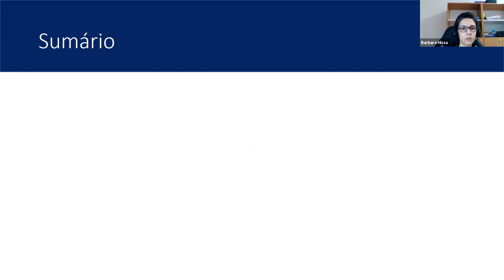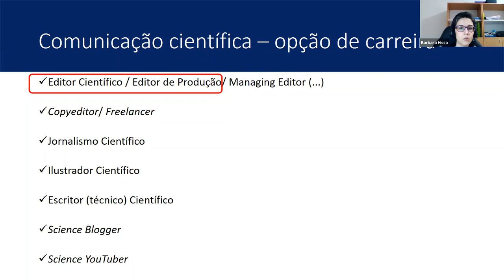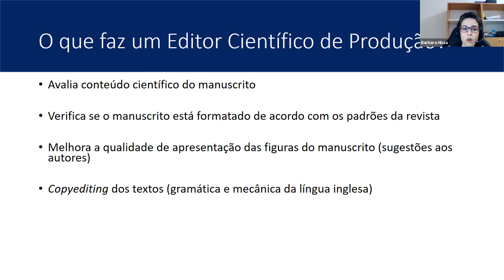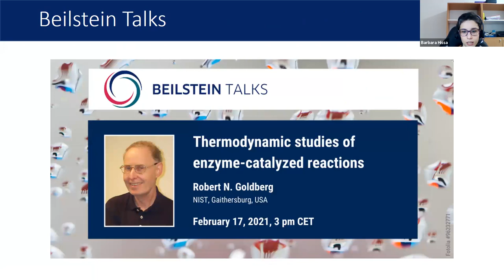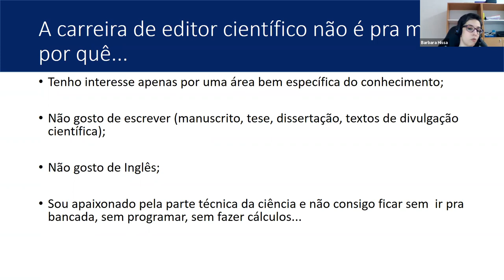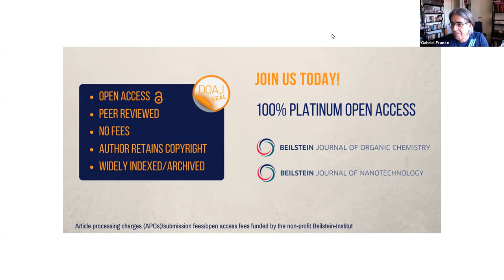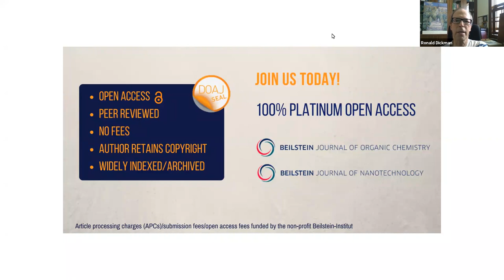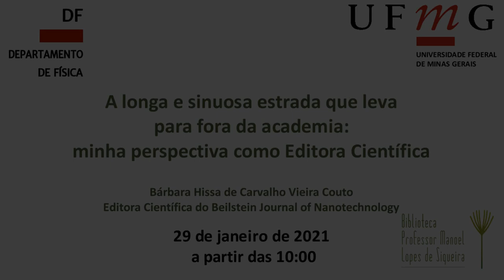A longa e sinuosa estrada que leva para fora da academia: minha perspectiva como Editora Científica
Autora: Bárbara Hissa de Carvalho Vieira Couto - Editora científica do Beilstein Journal of Nanotechnology

Título: A longa e sinuosa estrada que leva para fora da academia: minha perspectiva como editora científica

Resumo: No colóquio dessa próxima sexta-feira, 29/01/2021, contarei para vocês um pouco sobre a minha trajetória acadêmica, sobre a minha transição para a posição de editora científica no time de produção do Beilstein Journal of Nanotechnology (BJNANO), financiado pela instituição sem fins lucrativos Beilstein-Institute, e sobre a minha experiência na minha nova posição. Falarei também sobre o nosso modelo editorial office e sobre as vantagens para os autores em publicarem conosco. Por último, comentarei sobre como é trabalhar com ciência (porém, fora da academia) e como usar as mídias sociais como instrumento de divulgação científica.

Tenho bacharelado em Física, mestrado e doutorado em Biologia Celular pela UFMG. Durante minha carreira acadêmica, trabalhei também em instituições internacionais, como a Universidade de Chicago (EUA) e a Universidade de Heildelberg (Alemanha). Meu principal tema de pesquisa foi a investigação do papel do colesterol de membrana celular na modulação de propriedades mecânicas da membrana e do citoesqueleto e na transmissão de forças entre as células do coração e o substrato nos quais elas se aderem. Em junho de 2020 aceitei uma incrível (e ousada) oportunidade e transitei para a posição de editora científica. Desde então, lido com manuscritos entre a etapa pós-aceite até a publicação, etapas essas muitas vezes desconhecidas pela maioria dos autores.

Se você quer saber mais sobre a minha transição e sobre meu trabalho como editora, será um prazer conversar com você no próximo colóquio do Departamento de Física!

Aguardo ansiosamente pelo nosso encontro!

"As opiniões expostas aqui são pessoais do próprio autor e não necessariamente refletem as opiniões de seu empregador."